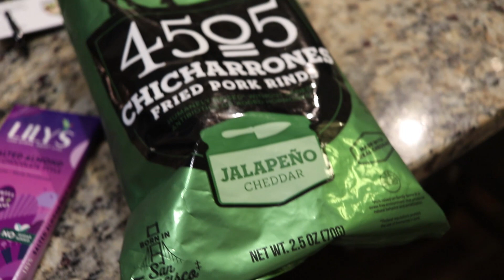KetoCon 2019 Day 1: Arriving, Shopping, and Meeting Goodybeats!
The first day of my 2019 KetoCon trip was absolutely amazing, and it was great to meet so many members of the keto community. Don't worry, the videos from inside KetoCon will follow!